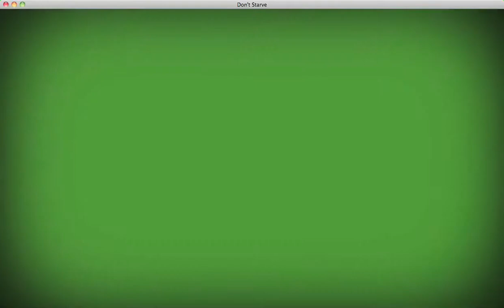Don't Starve Wilson) 1 1: Steamy Beginnings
Sorry guys, these are coming more often now! (Get it? because of Steam?)